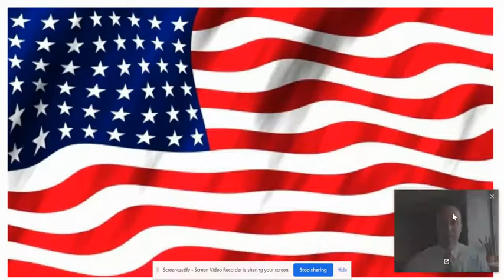January 4 2020 Monday Message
Rahn Elementary's principal, Brad Robb's Monday Message for January 4, 2020